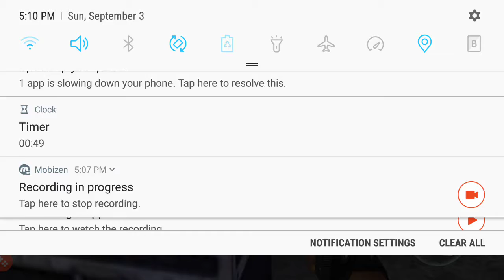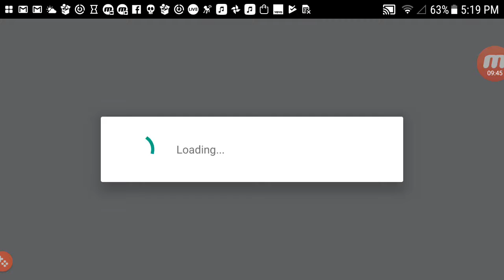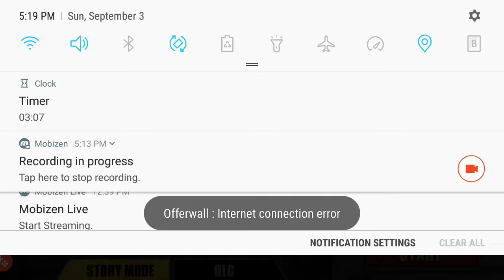Zombie Frontier 3- SCREW Zombies